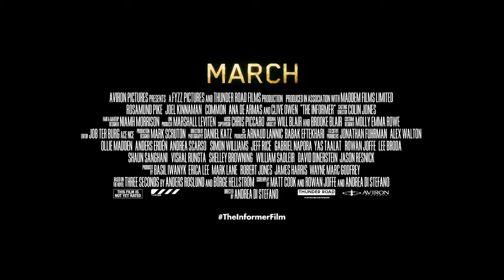The Informer 2019 Trailer, Cast and Crew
The Informer Movie is an American action, crime, thriller film movie.

  Directed by: Andrea Di Stefano.
  Produced by: Basil Iwanyk.

The Informer Movie released in theaters on 22nd March 2019 in the USA.